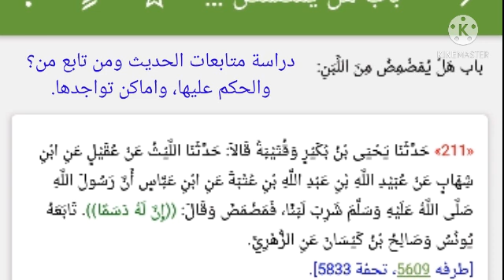دراسة متابعات حديث رقم (211)، وبيان صحيحها من ضعيفها، واماكن تواجدها، للشيخ سفيان عايش حفظه الله.